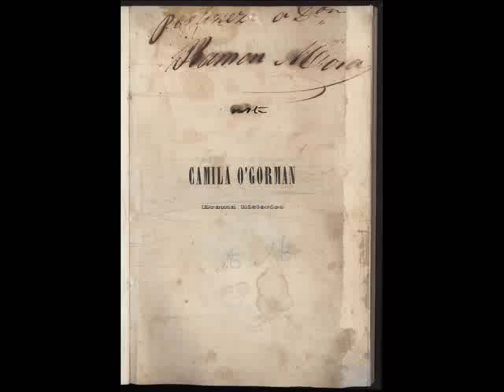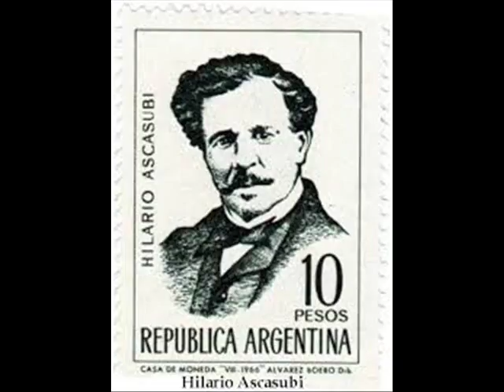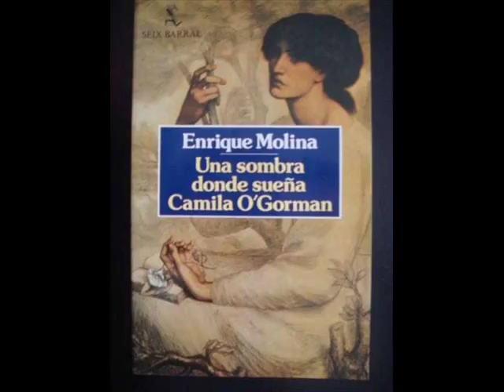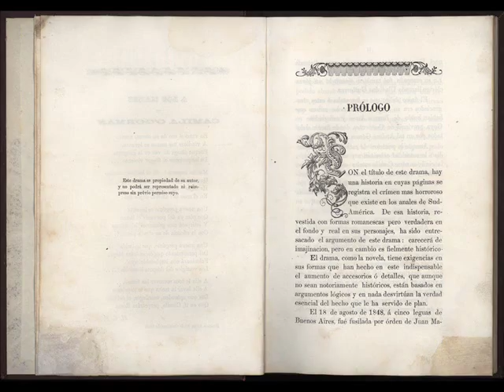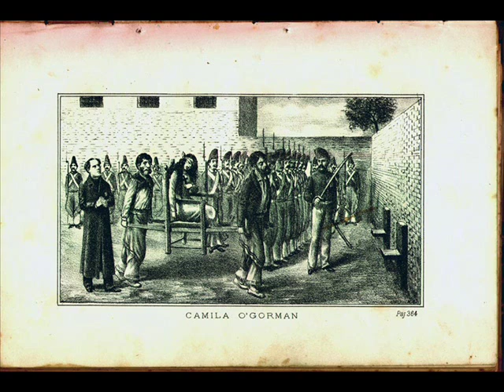Hilario Ascasubi - episodio de Camila O'Gorman (1848)